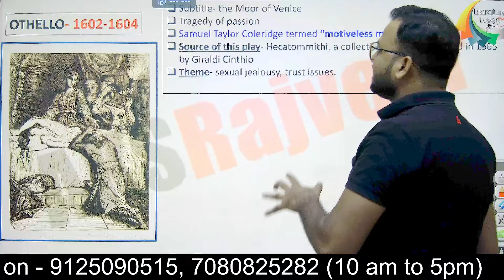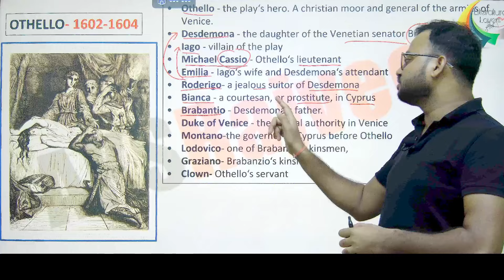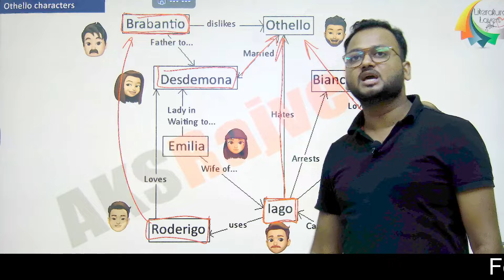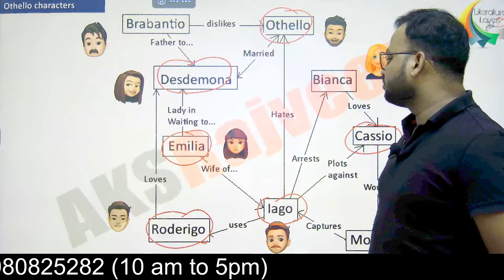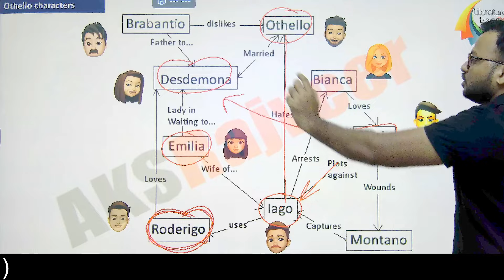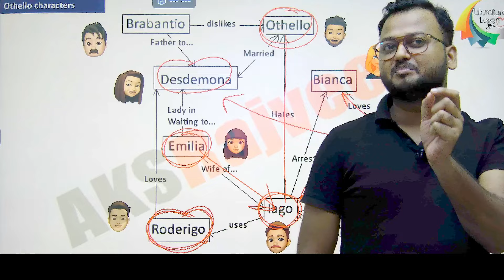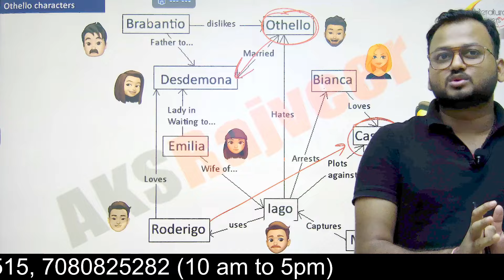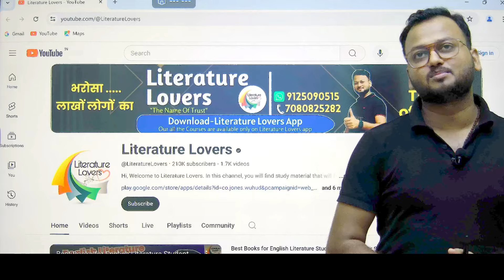Othello by William Shakespeare Summary in Hindi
Othello by William Shakespeare Summary
This video is based on Summary of Othello a tragedy by William Shakespeare.

🔊Paid Courses की जानकारी के लिए आप अपना नाम और कोर्स का नाम हमारे व्हाट्सप्प नंबर-  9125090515, 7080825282, पर लिखकर भेज दें

Literature Lovers YouTube परिवार से जुड़ने के लिए आपका धन्यवाद ।
Thank you for joining the Literature Lovers YouTube family.
हम आपके उज्जल भविष्य की कामना करते हैं ।